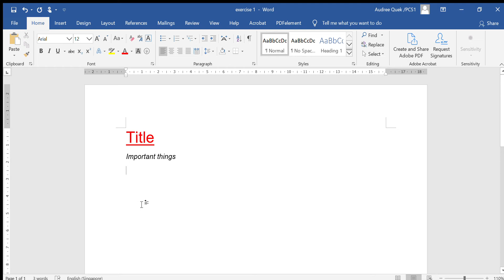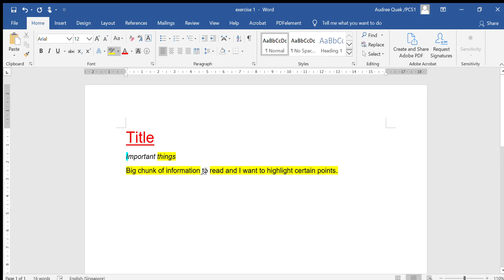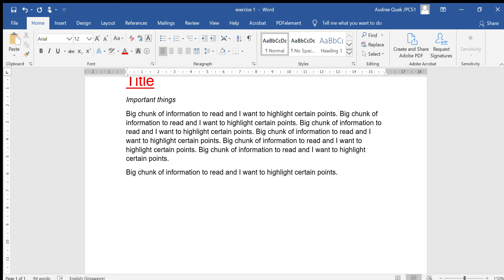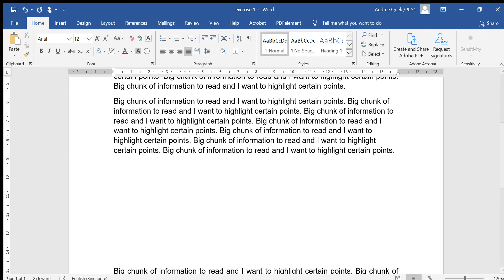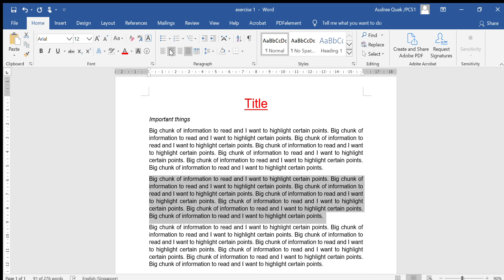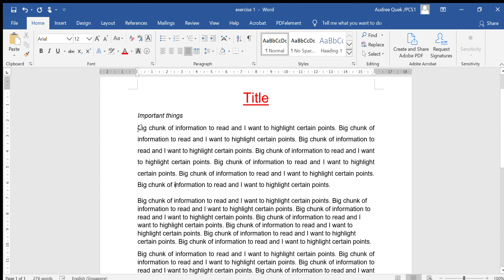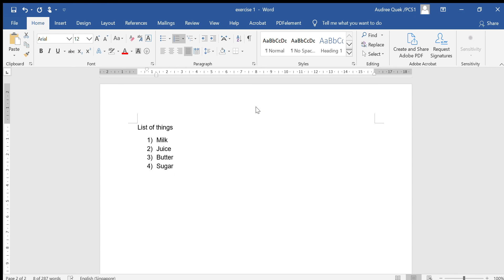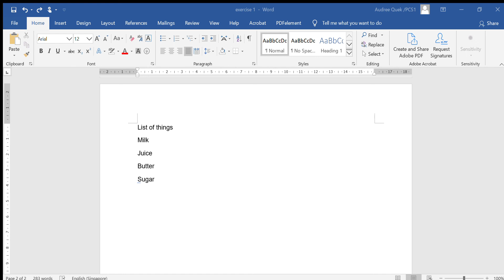Lesson 2: MS word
IT - Microsoft Office E-Learning : Lesson 2